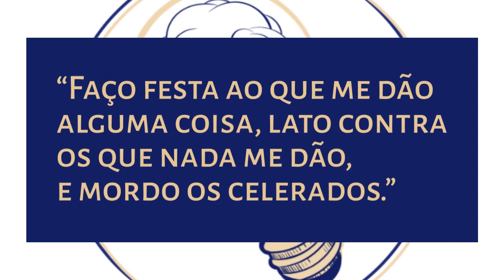DIÓGENES E O CINISMO | BreveMente 18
Diógenes de Sinope, também conhecido como Diógenes, o Cínico, foi um filósofo da Grécia Antiga. Os detalhes de sua vida são conhecidos através de anedotas, especialmente as reunidas por Diógenes Laércio em sua obra Vidas e Opiniões de Filósofos Eminentes. Nesse vídeo, vamos conhecer melhor esse pensador.